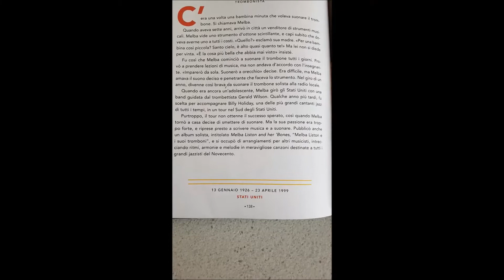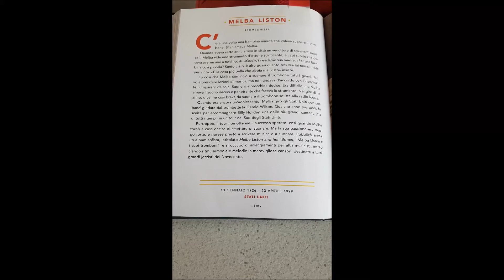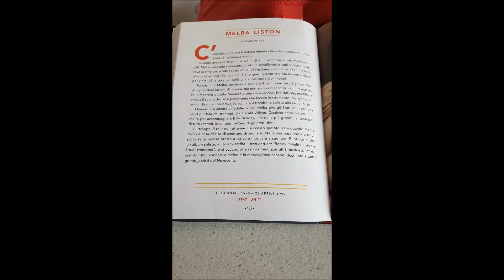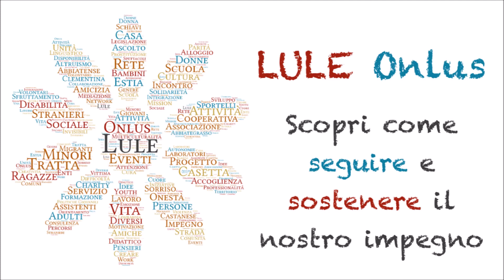Pifferaio Magico: ti leggo una storia! "La storia di Melba Liston" raccontata da Yessica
Lettura particolare  questa fatta da Yessica: tratta dal libro "Storie della buonanotte per bambine ribelli", la storia di Melba Liston, una bimba con un sogno particolare, quello di diventare una trombettista. Melba non solo ci è riuscita, ma ha lasciato anche un segno nella storia della musica!

Storie fantastiche per bambini coraggiosi: mentre aspettiamo tutti insieme che il drago cattivo voli via, al sicuro della nostra torre magica giochiamo e ci raccontiamo fiabe!

La triste emergenza CoronaVirus ci ha costretto a chiudere temporaneamente le porte del Pifferaio Magico, lo Spazio Famiglie di Vittuone gestito da Cooperativa Lule.

Ma la fantasia e la voglia di far divertire ed emozionare di Yessica e Marta non può essere frenata! Per questa ragione le due aiutanti speciali del Pifferaio Magico hanno deciso di vestire i panni del cantastorie per allietare le serate di tutti i bambini (e non solo) che ancora amano le belle storie, quelle con un lieto fine e tanta magia.

Il Pifferaio Magico, lo Spazio Famiglie gestito da Cooperativa LULE ONLUS e finanziato dal Comune di Vittuone, vi aspetta con la sua proposta di laboratori, attività ricreative, spazio gioco e molto altro. Presso il Centro Socio Culturale O.Palme – Via Milano 18, dal lunedì al giovedì, mattina e pomeriggio